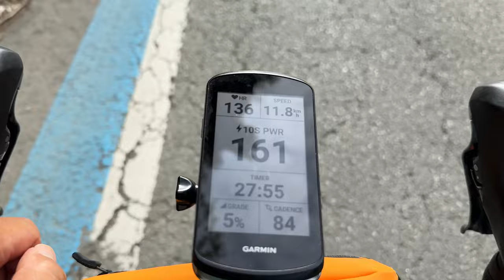CYCLING IN KYUSHU TO THE LARGEST ACTIVE VOLCANO IN JAPAN - Bikepacking Japan Stage 2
Project Japan Stage 2 continues from Kumamoto to Oita. This was one of the most beautiful rides I have ever done.

Hotel in Oita - Hotel Area One Oita